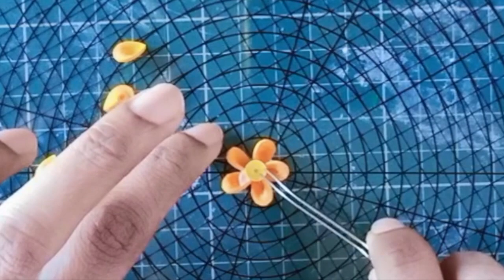Quilled Card | Paper quilling design | Quilling Bicycle | Quilling hanging flower pot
Today I have shared a quilled card with multiple elements embedded in them...hope you will like it.
Thankyou!